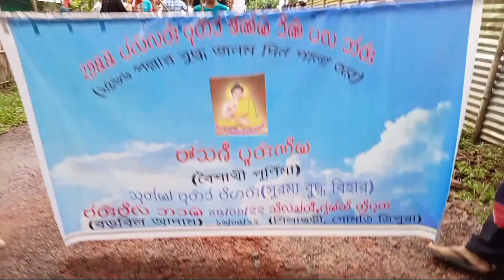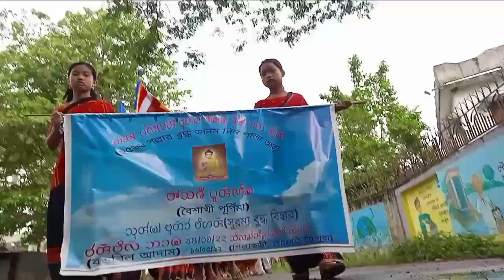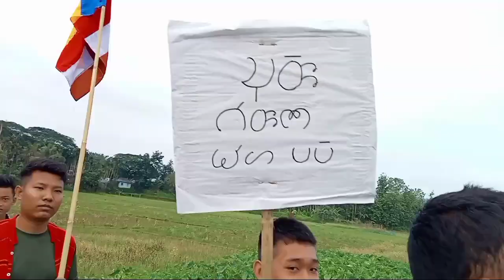Buddha Jayanti / 2566 / Suromyo Buddha Vihar / Veshakhi Purnima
Buddha Jayanti / 2566 / Suromyo Buddha Vihar / Veshaki Purnima
বুদ্ধ জয়ন্তী / 2566 / সুরম্য বুদ্ধ বিহার / বৈশাখী পূর্ণিমা

Buddha's Birthday (also known as Buddha Jayanti, also known as his day of enlightenment - Buddha Purnima, Buddha) is a Buddhist festival that is celebrated in most of East Asia and South Asia commemorating the birth of the Prince Siddhattha, after 35 years became Goutama Buddha, who was the founder of Buddhism. According to Buddhist tradition, Goutama Buddha was born c. 563–483 BCE in Lumbini, Nepal.

Why Buddha Jayanti is celebrated?

Ans. Because of 3 reasons Buddha Jayanti is Famous, on Veshakha Full Moon Day
1) Prince Siddhattha born
2) Became Buddha
3) Maha Parinibbana

বুদ্ধ জয়ন্তী কেন পালিত হয়?
উঃ। 3টি কারণে, বৈশাখী পূর্ণিমা দিবস বিখ্যাত
1) রাজকুমার সিদ্ধার্থের জন্ম
2) বুদ্ধ হয়েছেন
3) মহাপরিনির্বাণ

(Last Birth) The Prince Siddhattha was born on Veshakha Full Moon Day in Lumbini Park, recently in Nepal, on the same Veshakha Full Moon Day he got Enlightenment (became Buddha) at the age of 35 years old in Buddha Gaya, Bihar, India and on the same Veshakha Full Moon Day he got Mahaparinibbana (passed away) means never born again and again.

If you think this video is good for you and others

Jayatu Buddha Sasanam

May Buddha bless you